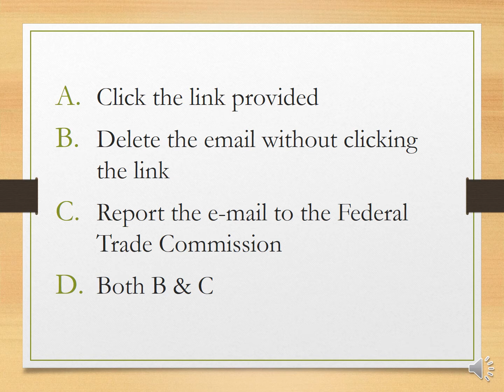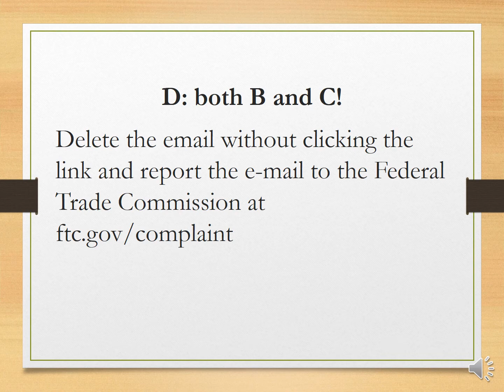Are You Smarter than a Covid Scam Artist?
Learn about current Covid-19 scams and how to outsmart a Covid scam artist.